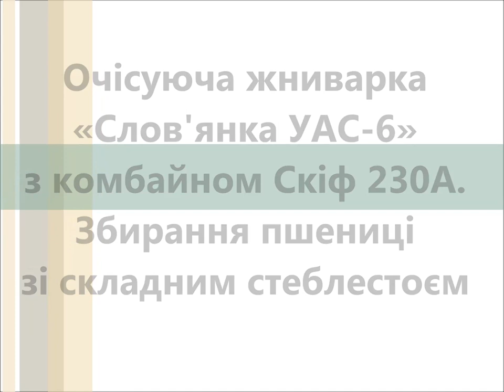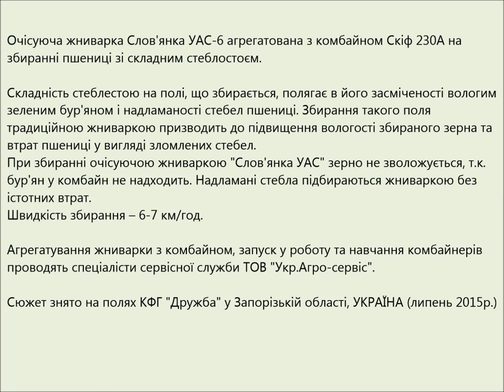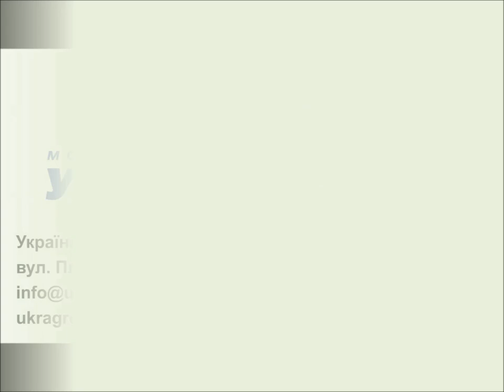Очісуюча жниварка "Слов'янка УАС-6" і комбайн Скіф 230А. Збирання пшениці складний стеблестій (2015)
Очісуюча жниварка Слов'янка УАС-6 з комбайном Скіф 230А на збиранні пшениці зі складним стеблостоєм.
Складність стеблестою на полі, що збирається, полягає в його засміченості вологим зеленим бур'яном і надламаності стебел пшениці.
Збирання такого поля традиційною жниваркою призводить до підвищення вологості збираного зерна та втрат пшениці у вигляді зломлених стебел.
При збиранні очісуючою жниваркою "Слов'янка УАС" зерно не зволожується, т.я. бур'ян у комбайн не надходить.
Надламані стебла підбираються жниваркою без істотних втрат.
Швидкість збирання – 6-7 км/год.
Сюжет знято на полях КФГ "Дружба" у Запорізькій області, УКРАЇНА, (липень 2015р.)

Очесывающая жатка Славянка УАС-6 с комбайном Скиф 230А на уборке пшеницы со сложным стеблестоем.
Сложность стеблестоя на убираемом поле состоит в его засоренности влажным зеленым сорняком и надломленности стеблей пшеницы.
Уборка такого поля традиционной жаткой приводит к повышению влажности убранного зерна и потерям пшеницы в виде сломленных стеблей.
При уборке очесывающей жаткой "Славянка УАС" зерно не увлажняется, т.к. сорняк в комбайн не поступает.
Надломленные стебли подбираются жаткой без существенных потерь.
Скорость уборки - 6-7 км/ч.
Сюжет снят на полях КФХ "Дружба" в Запорожской области, УКРАИНА, (июль 2015г.)